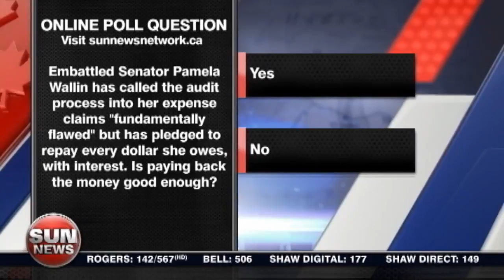Wallin slams expense audit process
Senator Pamela Wallin called an audit into her expense claims "fundamentally flawed." Jessica Hume has more.